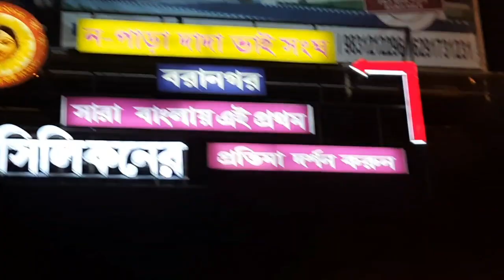অষ্টমীর অঞ্জলি ও সন্ধি পুজো/মা বলে এই সন্ধিক্ষণে মা দূর্গা আসে,মনের সব ইচ্ছা মা কে জানাতে হয়😍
Please watch my video full.

Hope you will find my channel helpful and interesting.